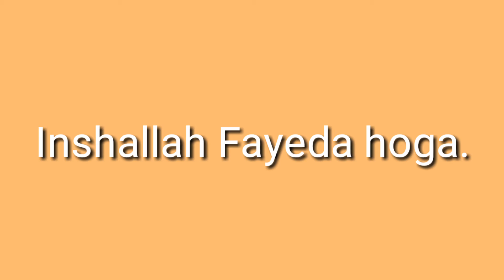Dimaghi kamzori ho ya ho hafza kamzor bas Allah ka ek naam padhiye...